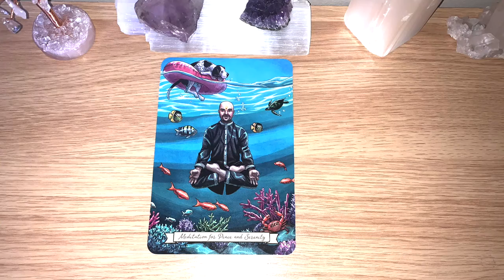🦋MEDITATION FOR PEACE & SERENITY Message Of The Day! 🦋 Day 161